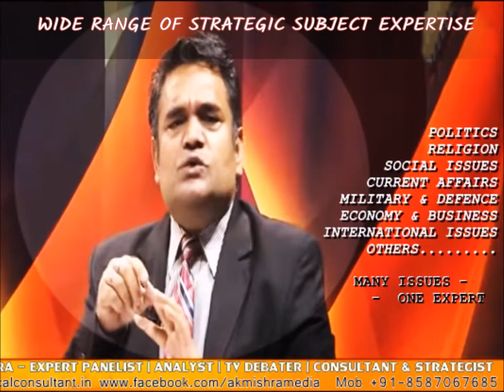प्रवक्ताओ के हठधर्मिता को तोडना मुश्किल जरूर होता है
प्रवक्ताओ के  हठधर्मिता को तोडना मुश्किल जरूर होता है  --आगे देखे तर्कों से कैसे इस चक्रयव्यूह का भेदन किया गया -
पार्टियों को अपने प्रवक्ता का चयन गंभीरता से करना चाहिए
पार्टी का सही पक्ष न रख पाने की स्थिति में पार्टी की इमेज को ही नुकसान पहुँचता है -
डिबेट में जब एक प्रवक्ता ने   ठान लिया की डिबेट आगे बढ़ने ही नहीं देना है और दूसरो की बात न तो माननी है न दूसरो को बोलने देना है तो ऐसा क्या तर्क दे दिया  एके मिश्रा ने की उनकी प्रतिज्ञा टूट गयी -